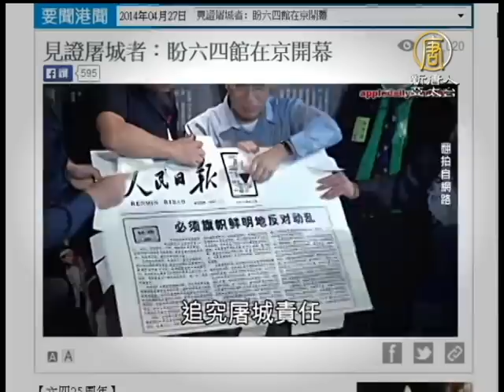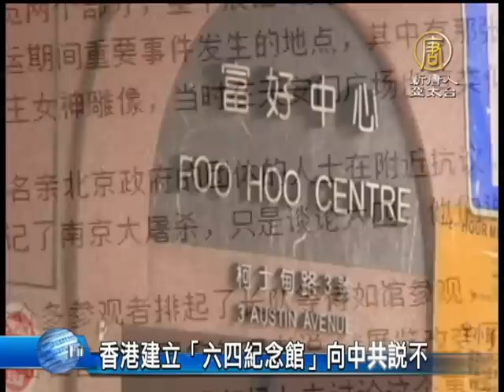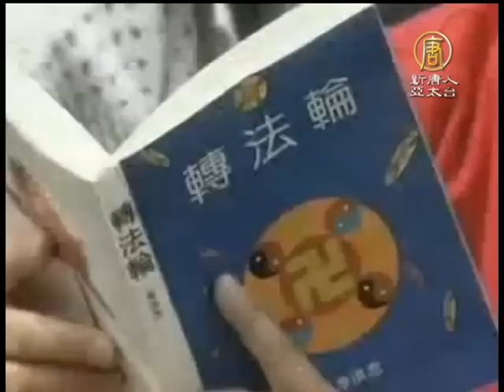【中国热点真相新闻】[禁闻]香港建立「六四纪念馆」向中共说不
【中国热点真相新闻】[禁闻]香港建立「六四纪念馆」向中共说不(ChinaBreakingNewsCN)

「支联会」主席李卓人、副主席麦海华，以及多位曾见证「八九民运」的香港嘉宾，在开幕仪式上，一起撕碎《人民日报》将学运定性为动乱的「四二六」社论影印本，作为开馆仪式。

1989年4月26号，中共喉舌《人民日报》发表社论，将在天安门广场悼念前改革派领导人胡耀邦逝世而引发的学生运动，定性为反革命动乱，从而激化了政府和人民的矛盾，并导致了「八九民主运动」，也后来演变成了「六四惨案」。

香港「六四纪念馆」特地选在25年后的这一天，正式对民众开放参观。

旅美中国社会问题研究人士张健： 「香港由过去一个自由港，一直到回归到中共体制内之后，香港逐渐的沦丧为中共的殖民地。香港现在已经完全丧失了它的法制和民主这样一种精神，它再也不是亚洲的一个旗帜。」

张健认为，「六四纪念馆」开馆的这一天，就是标志着在这一个时间点上，对中共政权说「不」。

有50家世界各地的媒体、近百记者采访了「六四纪念馆」，包括《路透社》、《半岛电视台》等。

纪念馆下午开放三小时，众多参观者排起了长队等待入馆参观，不仅有香港人，也有从中国大陆来的90后大学生。

不过，有10多名亲北京政府的团体人士在附近抗议，他们指责「永久六四博物馆」的筹建者是「叛徒」，并摆设街板展览，还一度对参观纪念馆的市民指骂。

多年来，中共从未提供「动用坦克和军队清场」而死亡的学生和市民数字，官媒也一直回避「六四」问题。但不可否认的是，「六四事件」是对中国近来发展方向影响最大的事件。

香港《新世纪》出版社负责人鲍朴也曾亲历「六四」，他感受到：「六四事件枪响之后，人人都知道这个政府，只要你上街他就会抓你甚至会开枪，政府从此以后也立下了规矩，只要公民去抗议，哪怕是和平的、是合法的，他们也要去镇压。」

不过，张健表示，「六四」后，对中共最坚定和最勇敢的反抗团体，就是信仰「真善忍」的「法轮功」团体。

张健： 「他们弘扬真善忍，用这种理性和平非暴力的方式，来去和中共常年来做斗争，这是非常不容易的事情。所以我今天才说，真正中国人的脊梁、民族的骄傲，就是应该是这些大法的弟子们。」

4月25号，是法轮功和平上访「反迫害」的第一个日子。张健指出，把「六四纪念馆」开幕日定在法轮功「4.25」15周年纪念日后的这一天，也许是天意，是上天从另一方面对大法的支持。